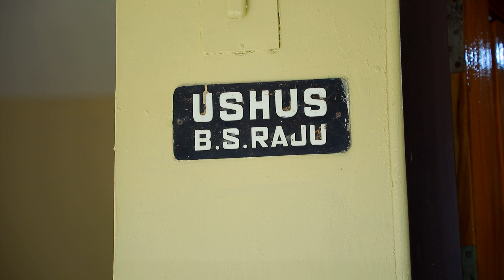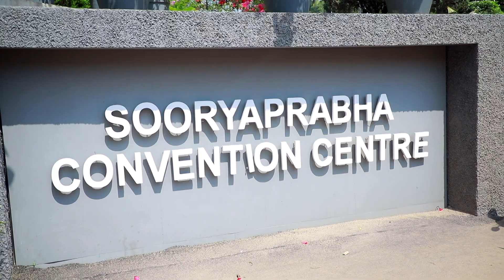NITHIN + ARYA WEDDING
MOMENTS CAPTURED BY HARI'S VISUAL MEDIA VELIYAM